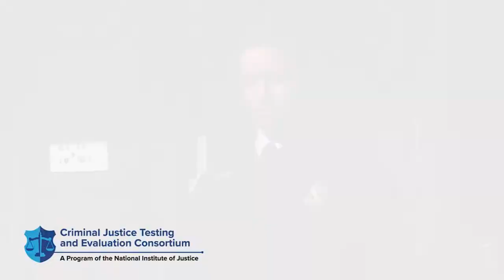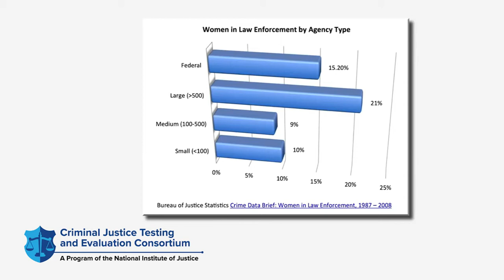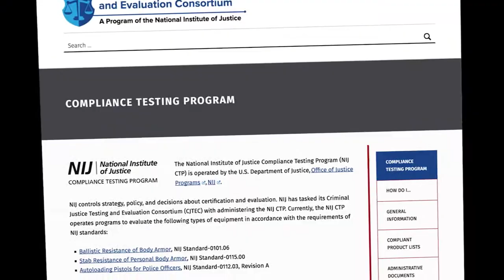Female Body Armor: Proper Fit Takes Precedence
The National Institute of Justice (NIJ) writes the Ballistic Resistance to Body Armor Standard with input from various constituencies. Lt. Brandi Adamchik, U.S. Park Police, is a member of NIJ's Special Technical Committee and a participant in a focus group on women's body armor issues. She discusses the importance of proper fit for female officers.